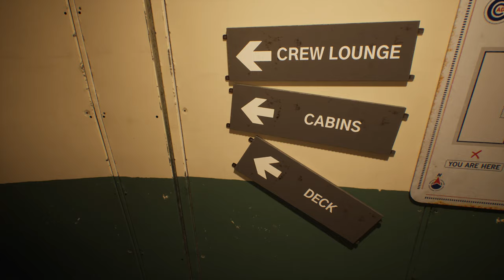Still wakes the deep we say goodbye to an old friend, and make a new one like Mr. Roper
Still wakes the deep we say goodbye to an old friend, and make a new one like Mr. Roper more pretty colors.

REAYTH Gaming Plays First Person / Third Person Single Player & Multiplayer Games, Complete Gameplay Walkthrough of Newly Released Games and Old Games. Going to play until the release of battlefield 2042 Then switch over, Enjoy.

Get A shirt with the banner art I created for my channel
And gaming stuffs

Some of the games we play.
resident evil 7
Quake
Dying Light
PlayerUnknown’s Battlegrounds
Battlefield 2 3 4 and 5
Can't wait for battlefield 6